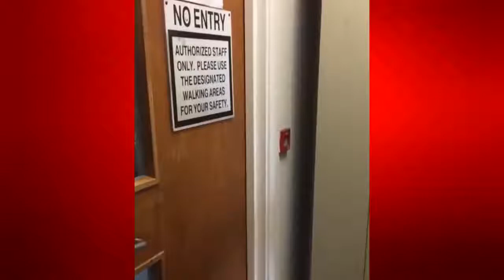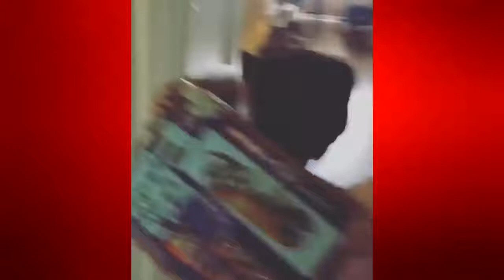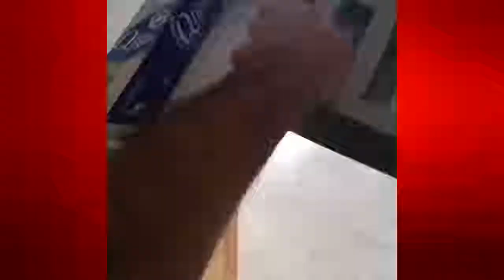WILDEST SCARE CAM REACTIONS! Ultimate Scare Pranks Compilation! BEST FUNNY COMPILATION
Heres the ultimate scare cam compilation! It has all of the funny scare moments caught on camera! Some of the videos are vines and others are regular youtube videos! Most of them are absolutely  hilarious! Also you can submit your own scare cams and I can make another scare cam compilation! :D Scare Cam Best Funny Video or Vines. Compilation 2017.
People scaring family and friends, record reactions for our amusement.

MORE SCARE CAM VIDEOS!